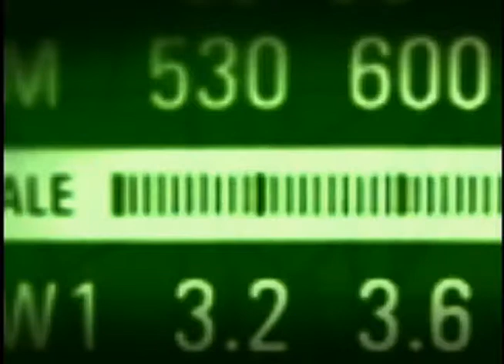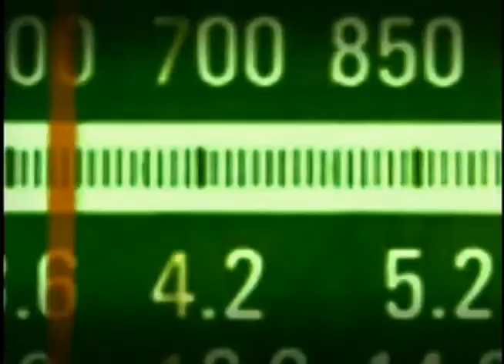Ministro Moreira Franco destaca o perfil da classe média brasileira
BOM DIA MINISTRO - 04.10.12: O ministro da Secretaria de Assuntos Estratégicos (SAE), Moreira Franco, foi o entrevistado do Bom Dia, Ministro, desta quinta-feira (4). Em pauta, o perfil da classe média brasileira que passou de 38% da população, em 2002, para 53% neste ano, somando mais de 100 milhões de brasileiros.